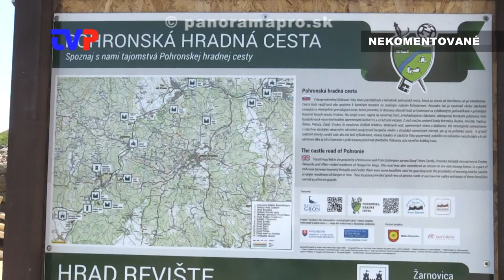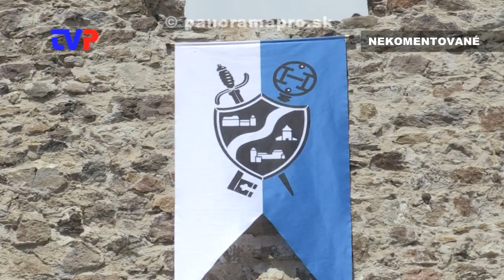Lunter na hrade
Predseda BBSK Ján Lunter navštívil niekoľko hradov a zrúcanín na Pohronskej hradnej ceste. Aj BBSK prispieva na renováciu týchto pamiatok.